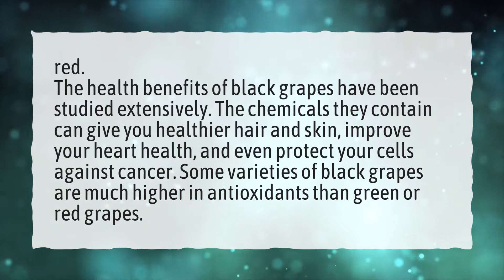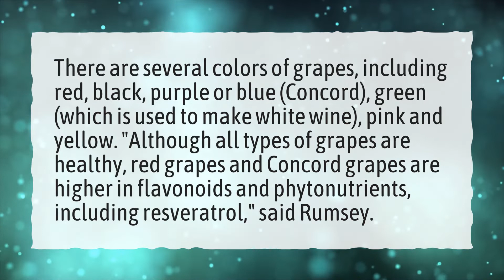What color grapes are the healthiest?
More About Are Green Grapes Good For You • What color grapes are the healthiest?